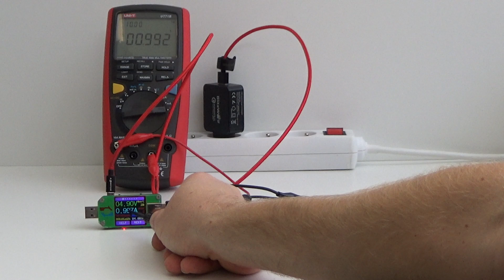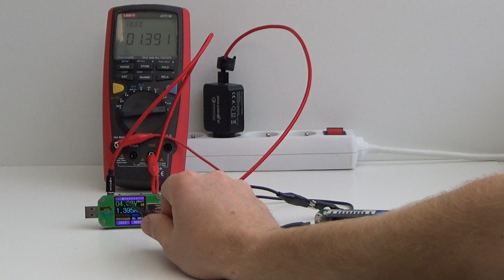UM24 / UM24C mierniki portu USB - pomiar prądu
Kontrolne pomiary prądu przy pomocy mierników portu USB

pozdrawiam
Piotr Godzik